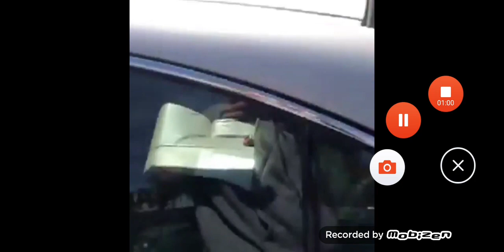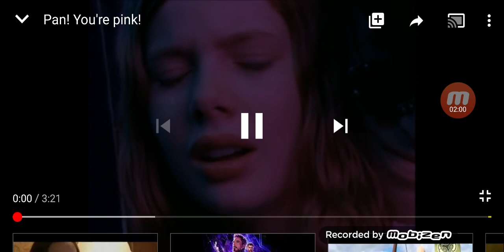YTP Peter Pan: Bath Time Never Lies